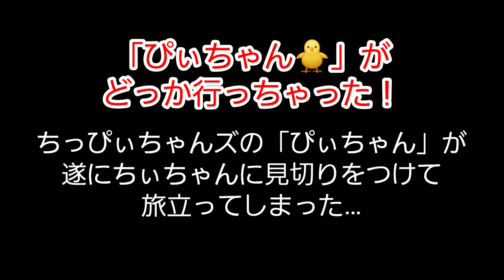【探検！】福知山駐屯地の訓練場に相方潜伏！？自衛官と一緒に一斉捜索！～M-1グランプリ予選に間に合うのか！？～【陸上自衛隊・女性自衛官・自衛隊芸人・自衛隊・鳥・ネタ・漫才・コント・お笑い】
相方のぴぃちゃんが行方不明に！？M-1グランプリ予選まであと少し！
ぴぃちゃんを奪還せよ！

【第7普通科連隊　福知山駐屯地公式YouTubeチャンネル】

※食べ物・飲み物など口に入るもの、現金、商品券、金券
は受け取りが出来ませ厳しい宜しくお願い致します。